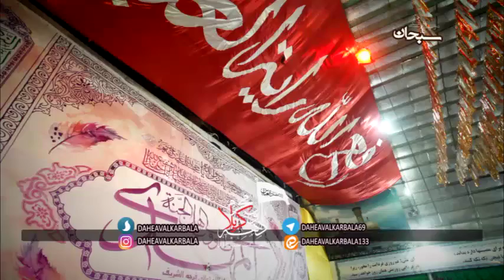Mohammad Reza Naseri Milad Imam Zaman As- کربلایی محمدرضا ناصرینیمه ماه اومد